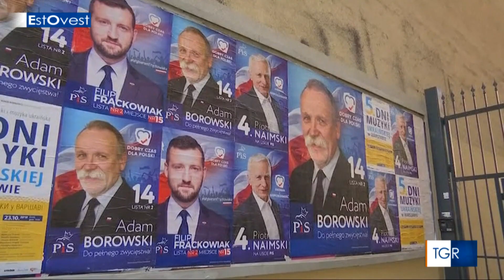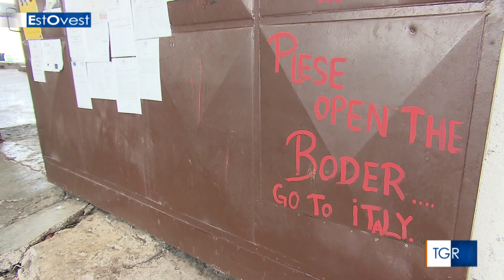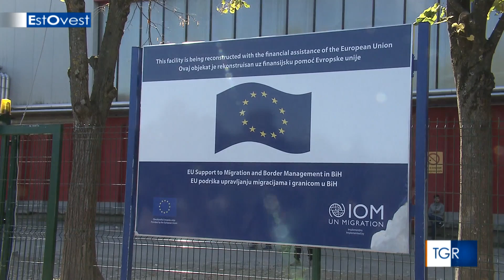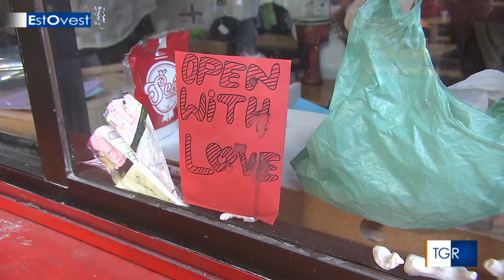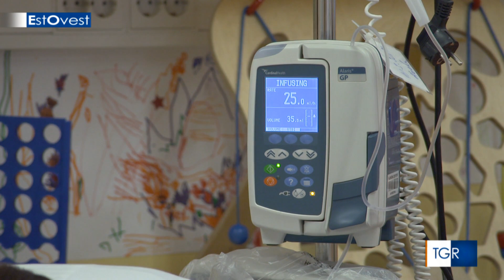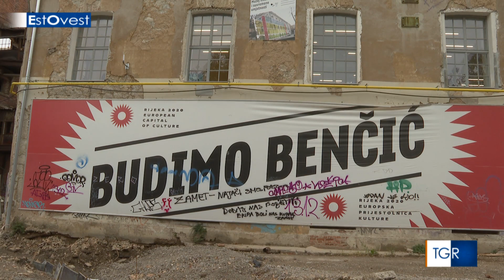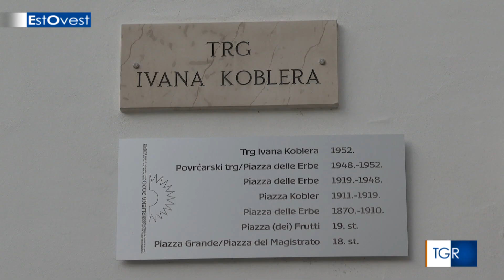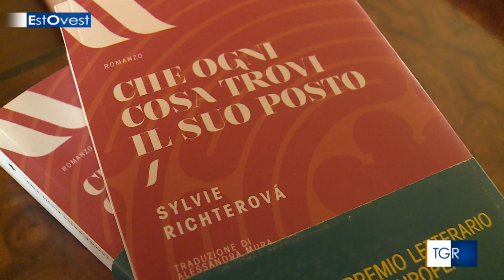ESTOVEST - puntata del 27 ottobre 2019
La maggioranza dei polacchi ha rinnovato la fiducia al blocco conservatore di Kaczynski.
Il lavoro dei volontari italiani nei campi profughi e nelle tendopoli della Bosnia occidentale.
Il Slovenia è stato sviluppato un'algoritmo per dianosticare i tumori al cervello con un esame del sangue.
Dopo matera, nel 2020, Fiume, in Croazia, sarà una delle capitali europee della cultura.
Jacques Rupnik e Sylvie Richterova riflettono su come la memoria della cortina di ferro condiziona la Mitteleuropa.